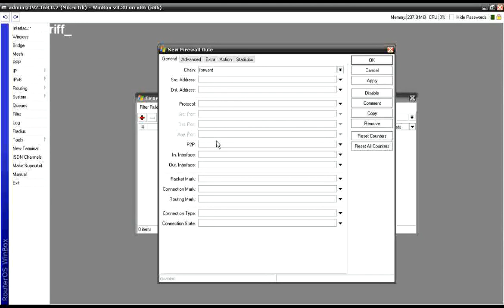Mikrotik - blocking p2p traffic